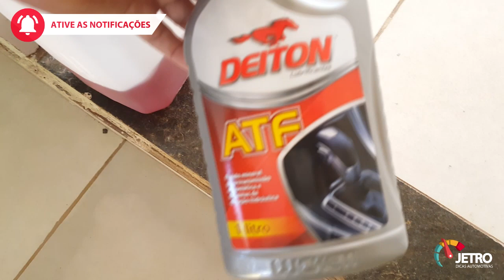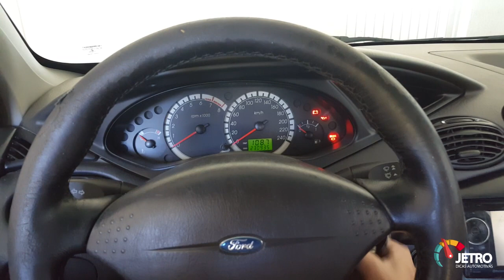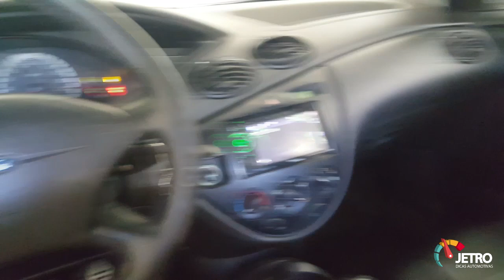DIREÇÃO DURA! LIMPEZA DA DIREÇÃO HIDRÁULICA - FOCUS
A direção estava dura e a princípio achamos que poderia ser a bomba, mas vimos que não. Deixe seus comentários e se gostou do vídeo deixe seu joinha!